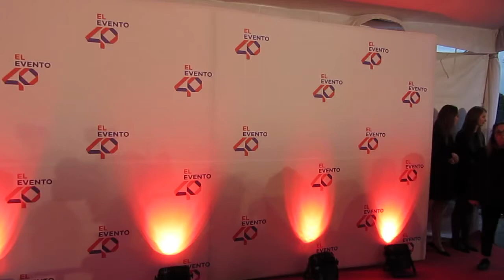MARIO BAUTISTA Photocall + Entrevistas en Alfombra Roja